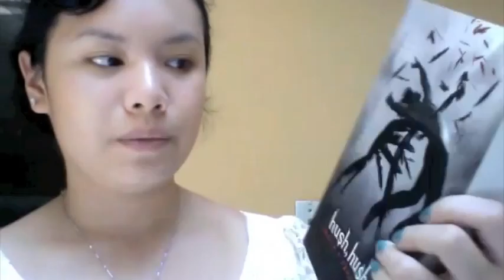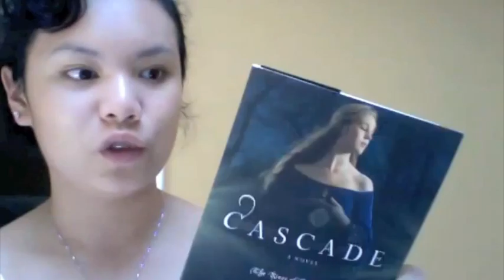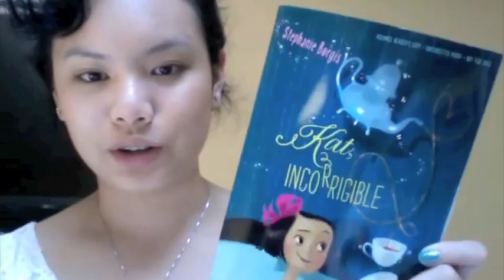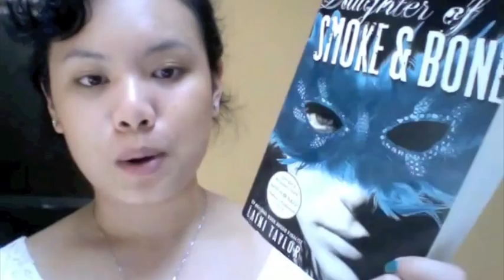Muggle-Born's In My Mailbox #30